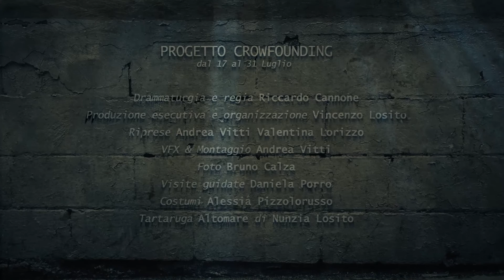FLANEUR - crowdfounding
• PROGETTO CROWDFOUNDING •

Drammaturgia e regia  Riccardo Cannone
Visite guidate Daniela Porro
Riprese Andrea Vitti Valentina Lorizzo
VFX & Montaggio Andrea Vitti
Produzione esecutiva e organizzazione Vincenzo Losito
Foto Bruno Calza
Costumi Alessia Pizzolorusso
Tartaruga Altomare di Nunzia Losito